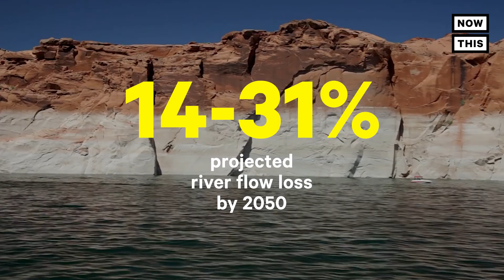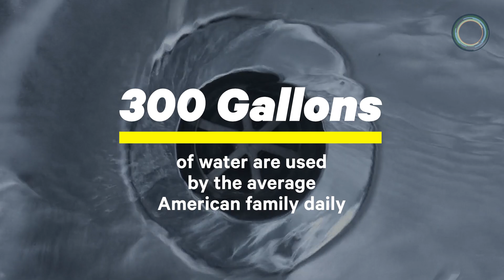The Colorado River Drying Up, Thanks to Climate Change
Need more proof that climate change is real? Just look at the Colorado River.

For the first time ever, the U.S. government is expected to declare a water shortage in the region of the Colorado River in the Southwest. Due to a 'mega drought,' the river could lose anywhere between 14% and 31% of its flow by 2050. Scientists have pinpointed that the melting of reflective snow is what's making the river sensitive to increasingly warming temperatures.